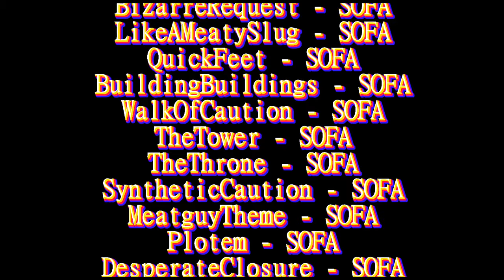MEATGUY : Bizarre Bounty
It's been several months since Meatguy's last job, And he hasn't received one since! His prayers are seemingly answered one day! But the request is... Unusual to say the least.

Believe it or not but this is a remake of my older animation MEATGUYS
STRANGE TIME.

This took me around 5-6 months to make.
This is also one of my longest projects yet.